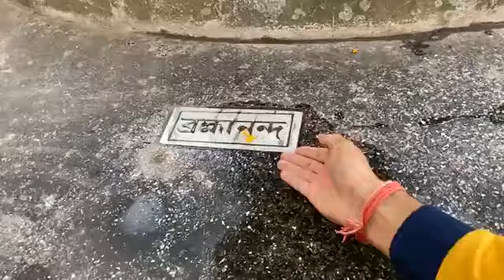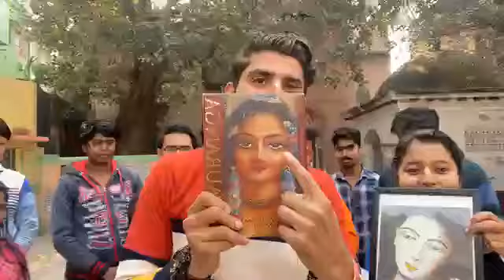Back in Katwa ❤️